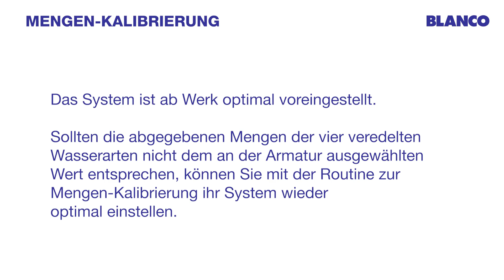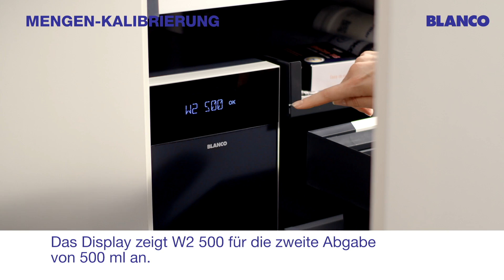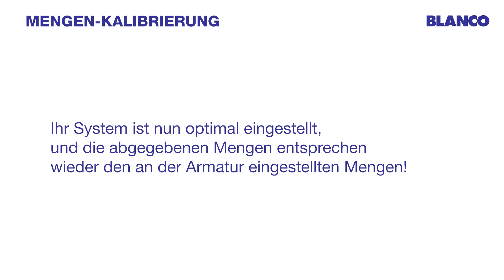BLANCO Choice Icona & Choice.All Mengen-Kalibrierung - XXXLutz